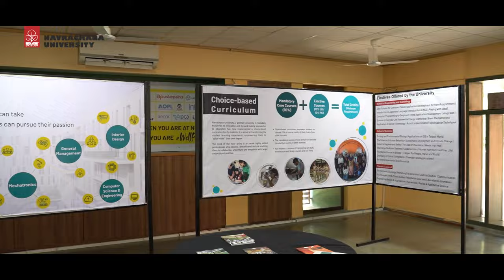Navrachana University Official Film